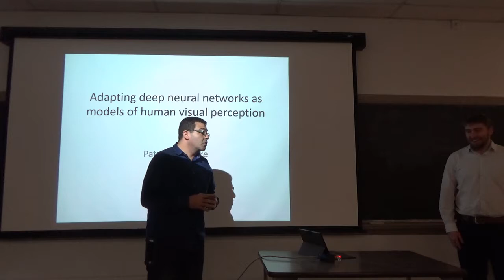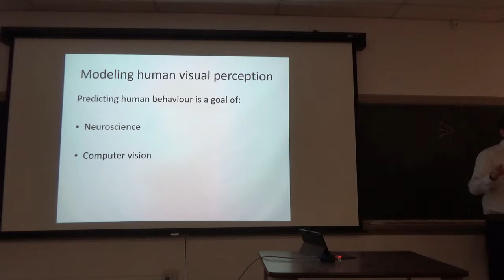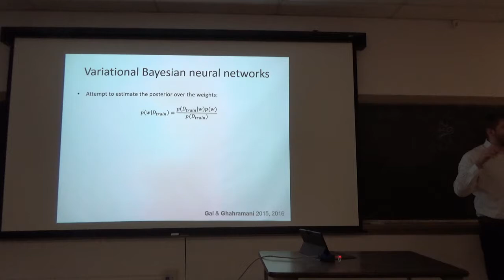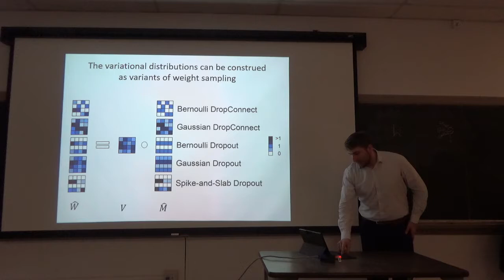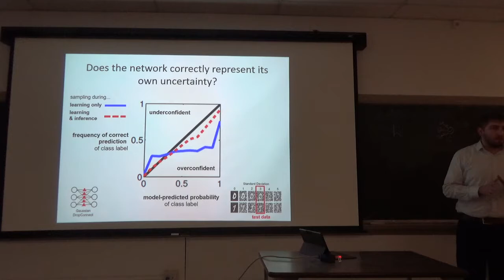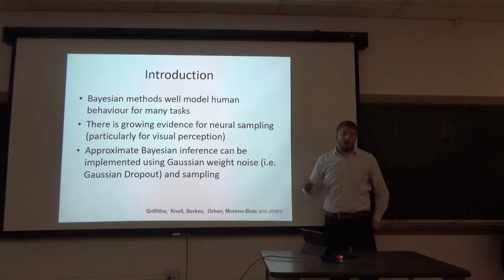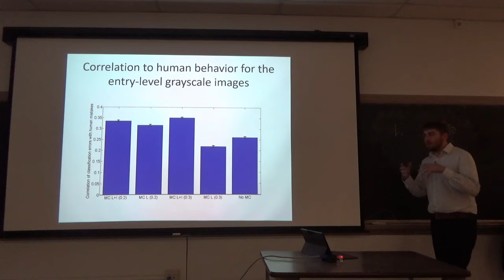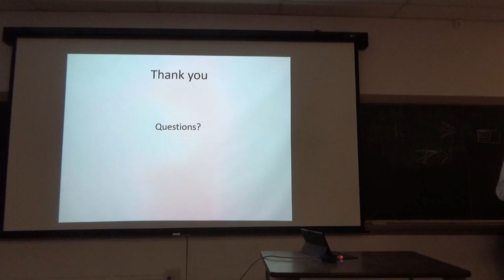BE invited talks:- Deep Neural Networks (DNNs) and Human Brain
Title: Deep Neural Networks (DNNs) and Human Brain,
Speaker: Dr. Patrick McClure
Date: September 1st, 2017